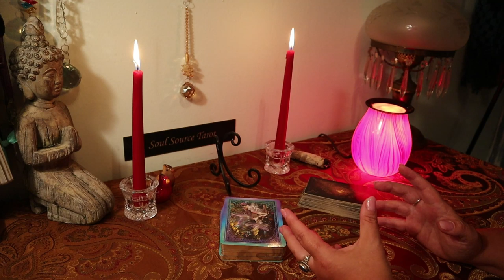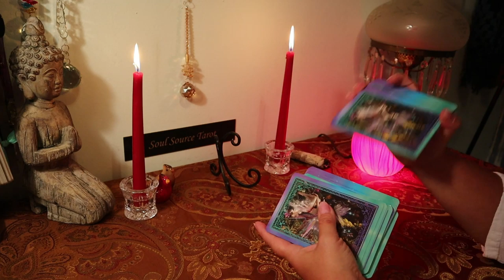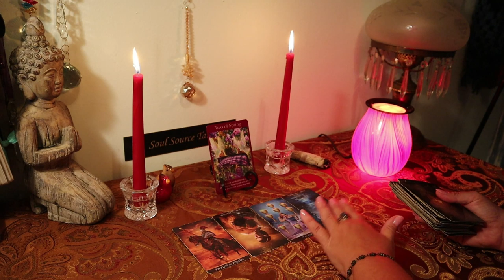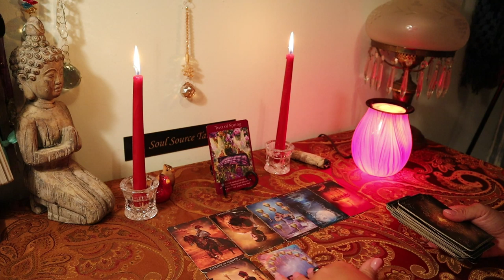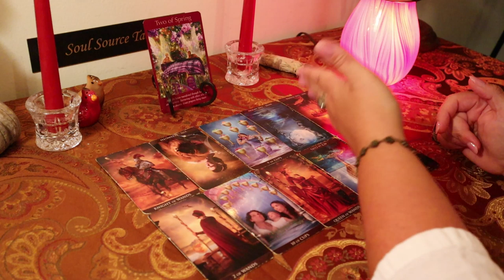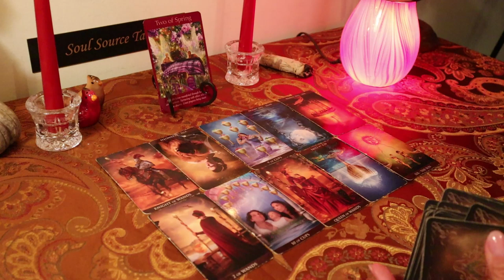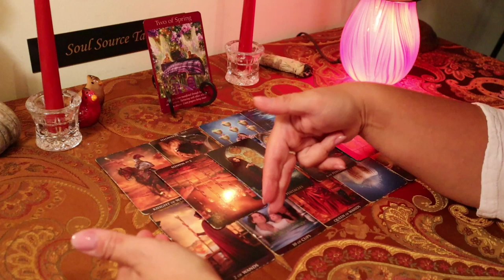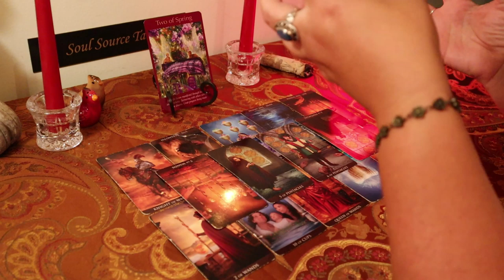The Daily Vibe#1...Mutual Agreement...August 13 Daily Tarot Reading